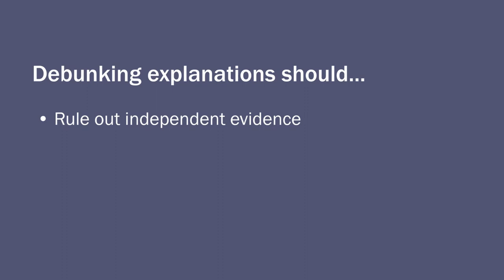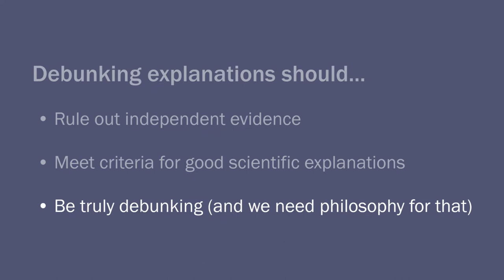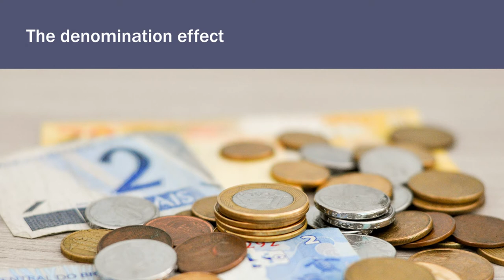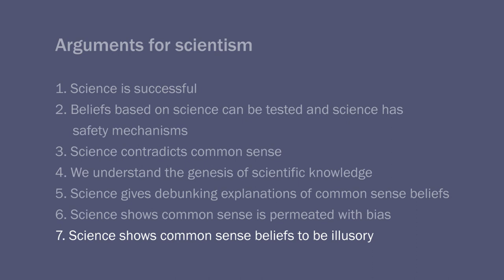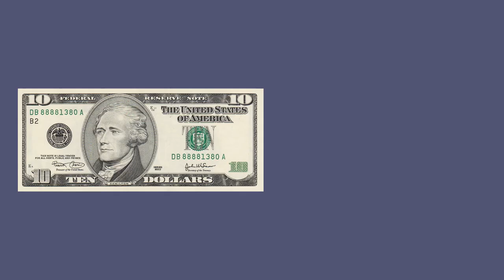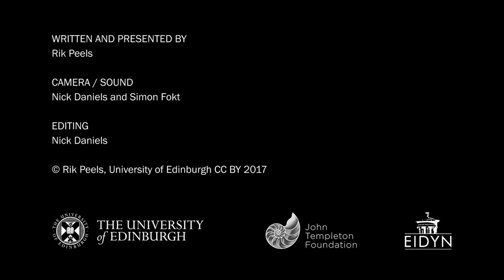Rik Peels: Scientific Fundamentalism (4/6)